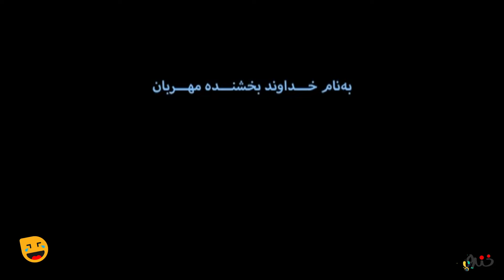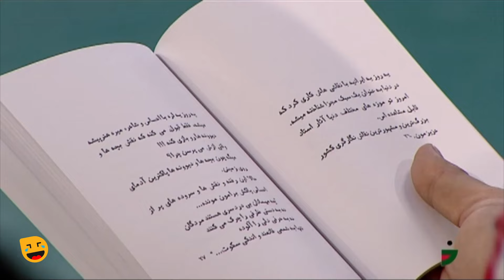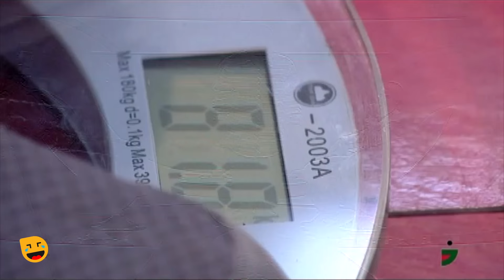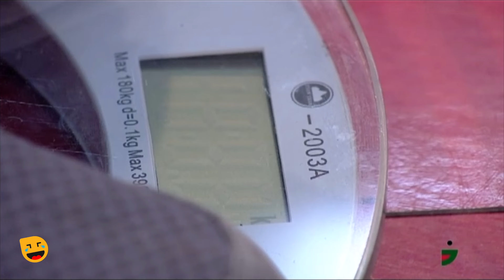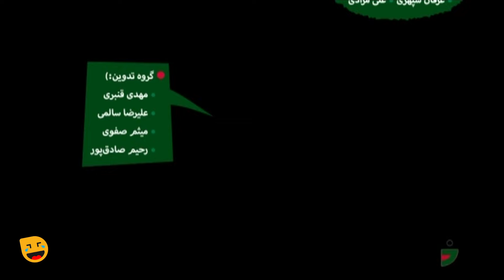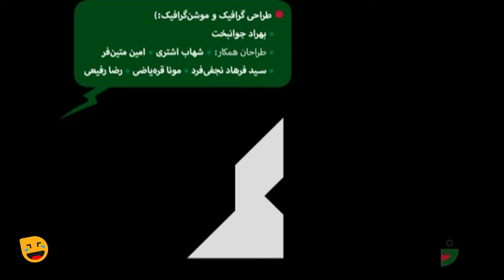Khandevaneh S02E104 - خندوانه فصل دوم قسمت صد و چهارم با وحید شمسایی و علی مسعودی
وحید شمسایی عزیز مهمون خندوانه است. علی مسعودی هم می خندونتمون مثل همیشه
قسمت صد و چهارم فصل دوم خندوانه 🤩👇
پخش شده در تاریخ 24 مرداد 1394

خندوانه برنامه‌ای تلویزیونی به کارگردانی و اجرای رامبد جوان است. مسابقه‌های مختلف ابداعی، بخش‌های نمایشی، موسیقایی، استندآپ کمدی و… از اولویت‌های جدی خندوانه هستند. خندوانه مدت‌هاست که یکی از پرمخاطب‌ترین برنامه‌های تلویزیونی ایران محسوب می‌شود. فصل دوم آن از ۲۹ فروردین ۱۳۹۴ به روی آنتن رفت و در ۲۱ مهر ۱۳۹۴ پایان یافت.

ورود جناب خان و بایرام به برنامه خندوانه و پخش مسابقه استندآپ کمدی با عنوان خنداننده برتر در فصل دوم برنامه خندوانه مخاطبان بسیاری را با این برنامه همراه کرد.

خنداننده برتر مسابقه‌ای بود که در فصل دوم خندوانه پخش شد. این مسابقه با محوریت استندآپ کمدی میان ۱۶ کمدین و به صورت حذفی، با رای مردم برگزار می‌شد.
علی‌رضا خمسه، امین حیایی، سروش صحت، سیدجواد رضویان، مهران غفوریان، رضا شفیعی‌جم، بیژن بنفشه‌خواه، سپند امیرسلیمانی، امیرمهدی ژوله، شقایق دهقان، الیکا عبدالرزاقی، امیر کربلایی‌زاده، سجاد افشاریان، علی‌رضا مسعودی، نادر سلیمانی و هومن حاجی‌عبداللهی ۱۶ کمدینی بودند که در این مسابقه شرکت کردند.